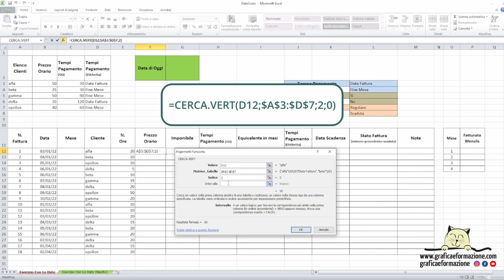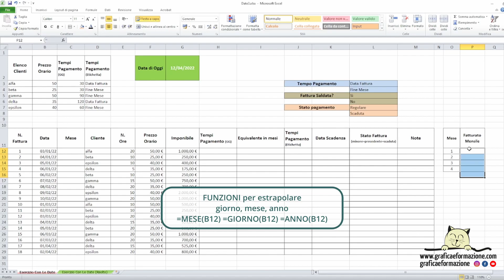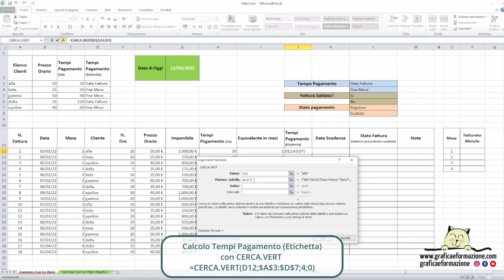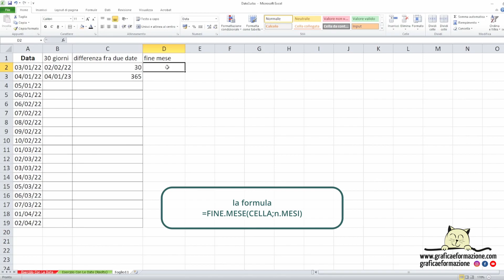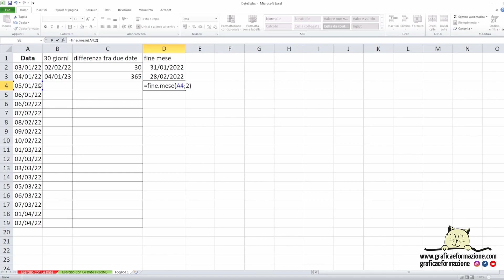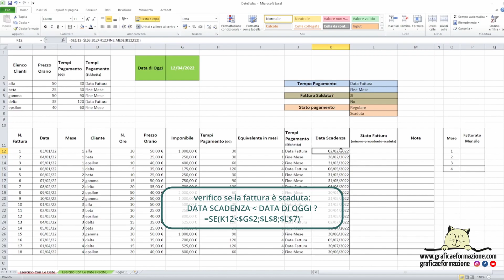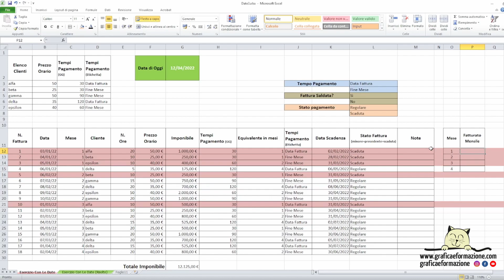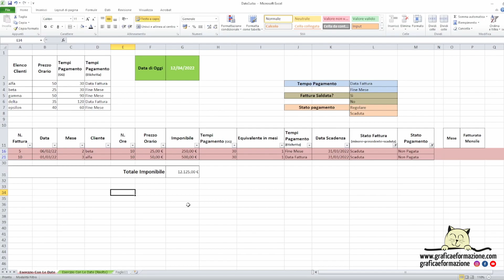EXCEL CORSO COMPLETO | DATE: FORMULE E FUNZIONI | 14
Formule e funzioni con le date di EXCEL, argomenti tutorial

✔ 03:20 Calcolo Prezzo Orario con CERCA.VERT
✔ 04:00 CALCOLO IMPONIBILE  (N.ORE * PREZZO ORARIO)
✔ 04:18 LA FUNZIONE OGGI
✔ 04:55 FUNZIONI per estrapolare giorno, mese, anno
✔ 16:38 Calcolo tempi pagamento (gg) con CERCA.VERT
✔ 07:06 Calcolo equivalente in mesi: TEMPI PAGAMENTO/30
✔ 07:33 Calcolo Tempi Pagamento (Etichetta) con CERCA.VERT
✔ 07:52 Effettuare calcoli con le date (SOMMA E DIFFERENZA)
✔ 09:57 La funzione FINE.MESE
✔ 11:16 Calcolo data di scadenza con la funzione SE
✔ 13:55 verifico se la fattura è scaduta con la funzione SE
✔ 14:54 evidenzio in rosso le righe relative alle fatture scadute con la  FORMATTAZIONE CONDIZIONALE
✔ 16:00 Calcolo totale imponibile (Somma)
✔ 16:12 calcolo imponibile per ogni mese con SOMMA.SE
✔ 16:51 verifica corrispondenza fatturati parziali con FUNZIONE SE
✔ 17:58 aggiungo lo stato del pagamento e applico un FILTRO
✔ 18:00 Conclusioni

Ciao, se hai qualche dubbio in merito alla lezione, scrivilo nei commenti, cercherò, per quanto mi è possibile, di aiutarti a risolverlo o a trovare una soluzione.

2) Accedi all’articolo completo e usa il pulsante per scaricare il file

Se il video ti è stato utile supporta il canale con un like (GRAZIE!!!

Qui trovi la mia pagina Facebook, se ti va puoi lasciarmi una recensione o consigliare la pagina

Grazie mille per studiare con me, buon lavoro! ❤